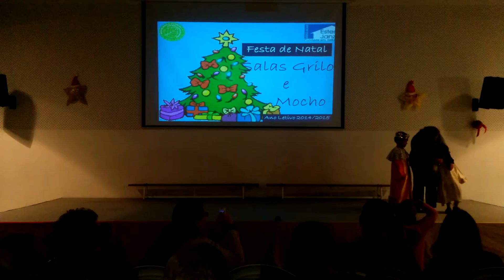1 Intro 170749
Festa de Natal AEJ 2014